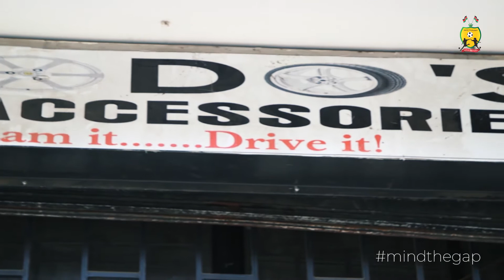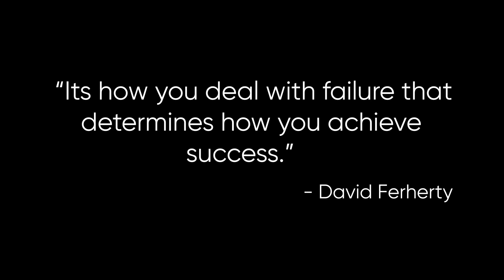Mind the Gap with Anthony "Modo" Kimani